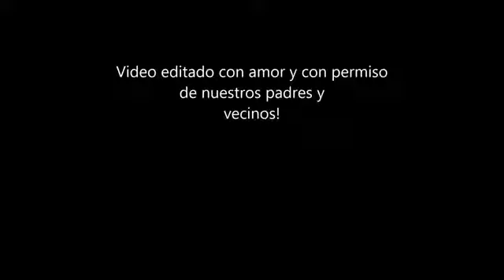ID 29769 Colores de Barrio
Proyecto que trabaja con los niños del barrio, desarrollando sus potenciales artísticos a través de una experiencia positiva de vida, como es el graffiti y los huertos urbanos, fomentando el arte y el amor por el entorno.